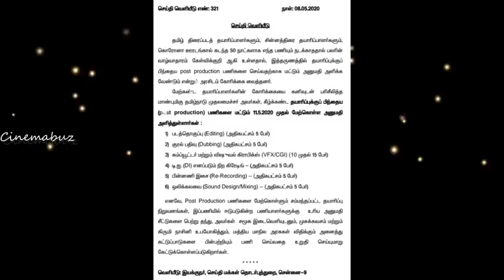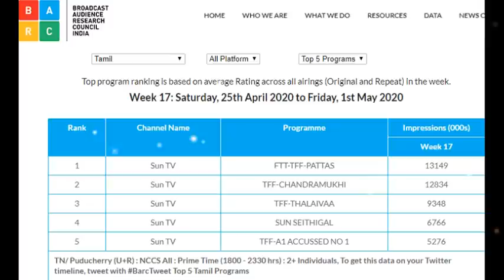TRPயில் ரஜினியை வீழ்த்த முடியாமல் திணறிய விஜய், தனுஷ்! இந்த வாரம் இது படம் தான் நம்பர் 1